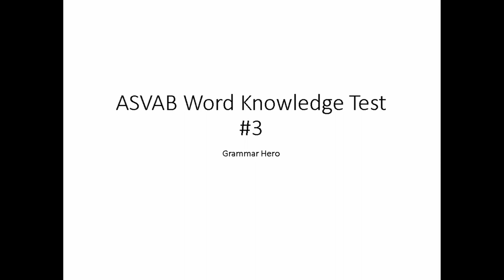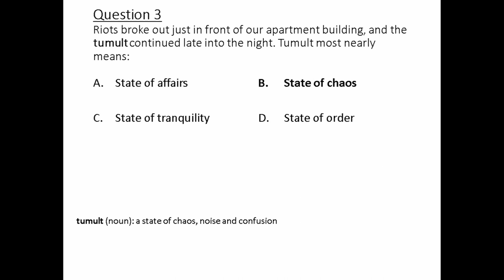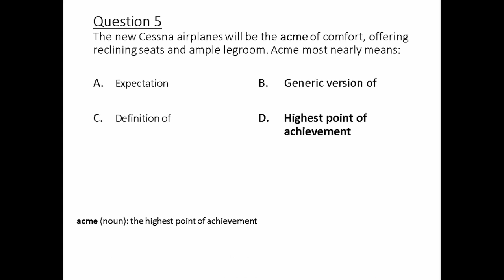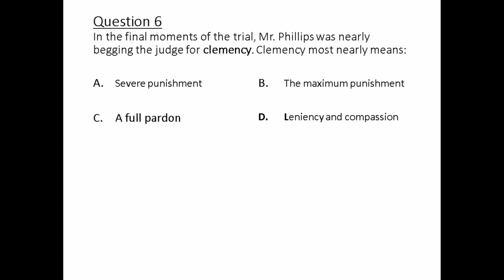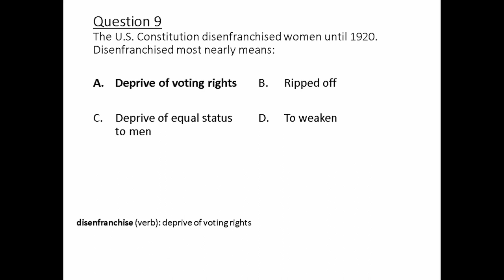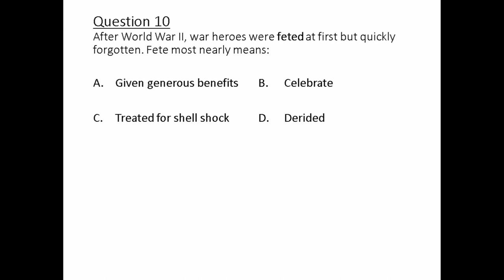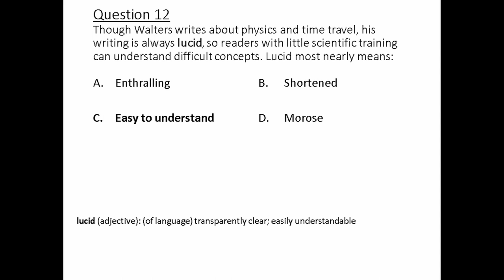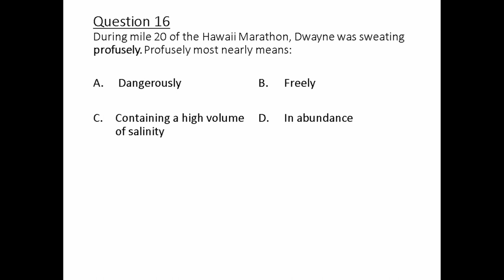ASVAB Word Knowledge Practice Test 3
Welcome, YouTubers, to another episode in my Grammar Hero series. According to a recent poll in which I asked what you wanted to see in future videos, 42% of you said you wanted more videos on word knowledge and paragraph comprehension.

In light of that, I decided to create this video, which is a practice test for the word knowledge subtest of the ASVAB. I anticipate making at least ten of these videos as well as creating some videos for the paragraph comprehension subset.

Test Prep Resources
ASVAB AFQT For Dummies
2018 / 2019 ASVAB For Dummies
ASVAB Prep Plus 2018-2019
ASVAB Study Guide 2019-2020 Secrets: ASVAB Test Prep
Barron's ASVAB Flash Cards, 2nd Edition
1,001 ASVAB Practice Questions For Dummies (+ Free Online Practice)
ASVAB Bilingual, 1E